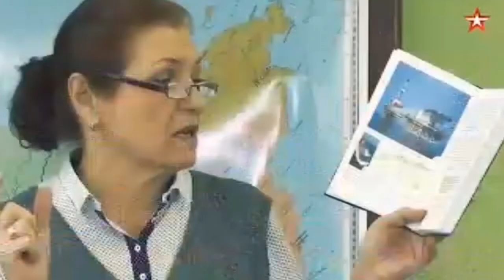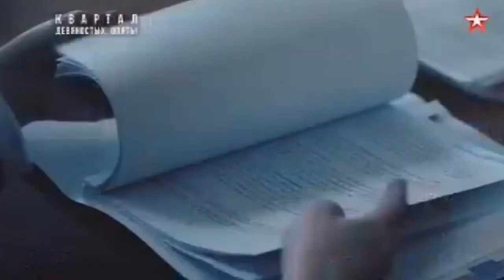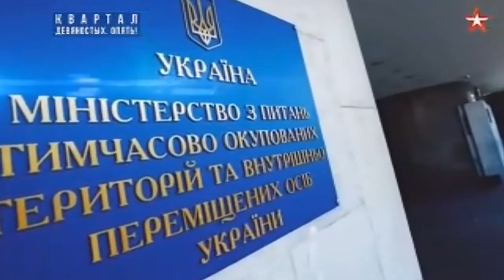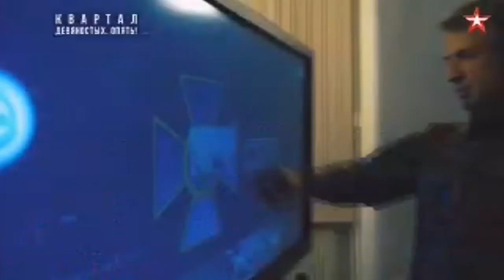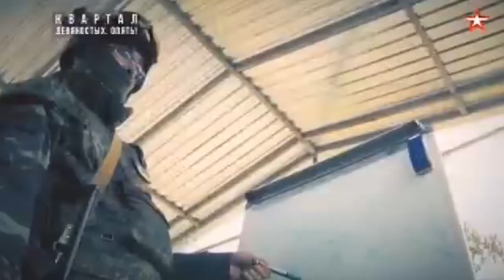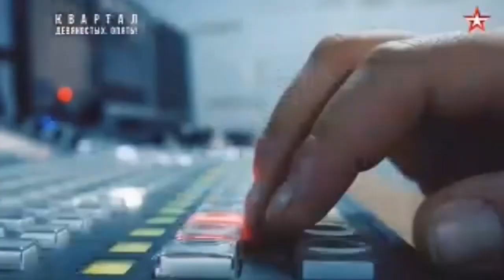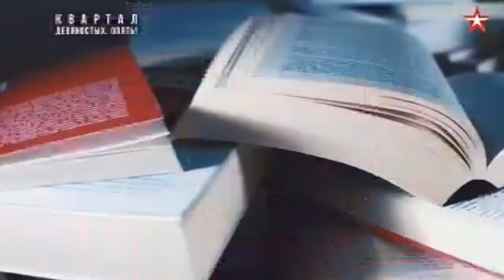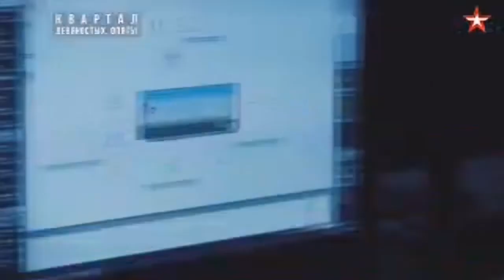СПЕЦРЕПОРТАЖ: УКРАИНА РАСПАДЕТСЯ НА ПЯТЬ ЧАСТЕЙ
Дорогие друзья!
На телеканале Звезда в программе "Спецрепортаж" я прокомментировал сложившуюся ситуацию в Украине, и о формировании нового министерства.
Уверен, вам будет интересно самим посмотреть, особенно украинскому народу. Правду должны знать все. Во что на самом деле превращают Украину.

С уважением,
Алексей Журавко